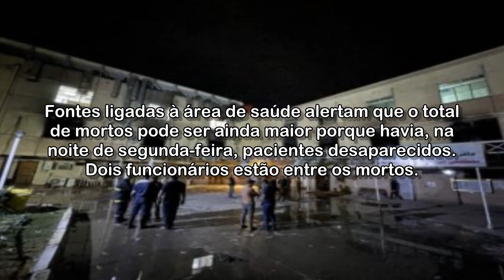Incêndio em hospital que trata pacientes com Covid-19 no Iraque deixa 66 mortos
É a segunda vez que um incidente do tipo atinge hospitais iraquianos que cuidam de pacientes com coronavírus.

Acessado em: 13 de julho de 2021 às 08:50